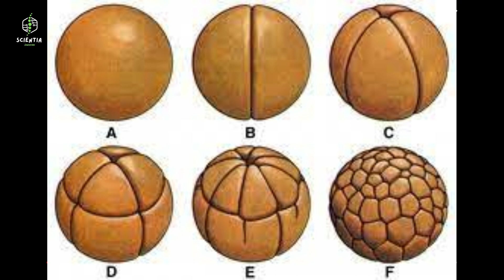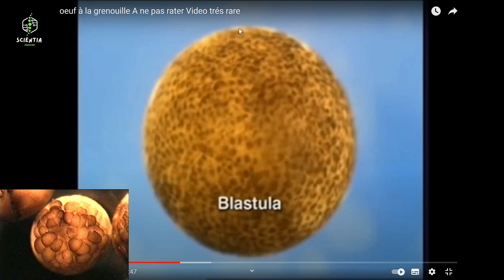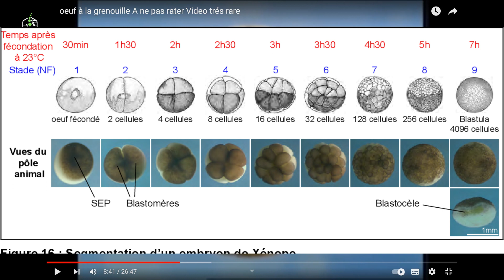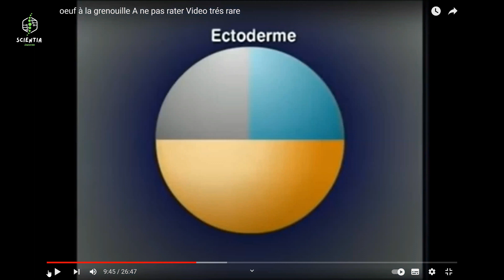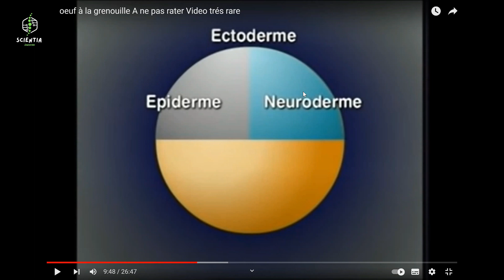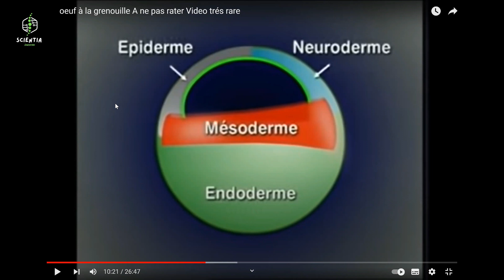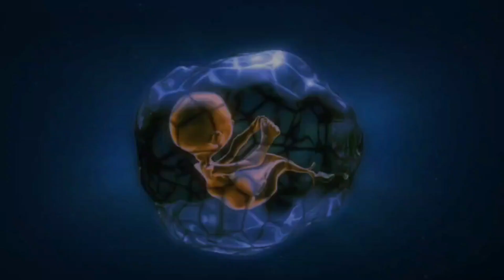résume BA (vidéo animation partie 2)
Présentation :
autodidacte 🔬🧬
Freelancer 🇩🇿
créatrice de contenu 💞🔬🧬
créatrice de la page des formations : @scientia_biologie

تعريف :
متعلمة ذاتية.
عاملة حرة.
صانعة محتوى تعليمي.
استاذة علوم بيولوجية.
مؤسسة صفحة : سيانتيا للدورات.

Veuillez voir les lien suivant :
# Mon Instagram :